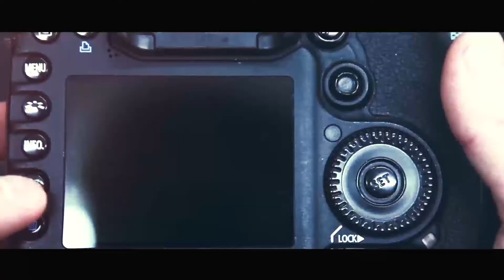Кемпер для пикапа своими руками. Мягкая мебель.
Экономим на всем)) Чехлы для матрасов своими руками.
Поддержать автора и проект:
Сбербанк - 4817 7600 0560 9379

Если вы хотите заказать у нас жилой модуль для пикапа (кемпер), то цены и подробности на сайте: